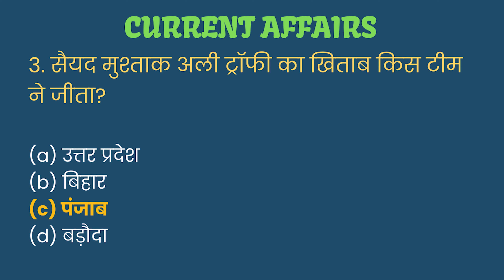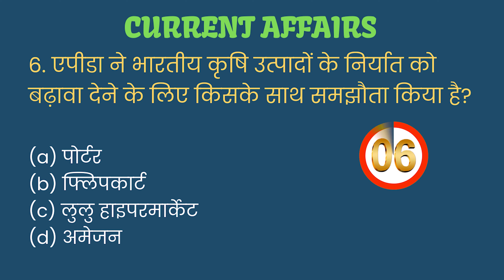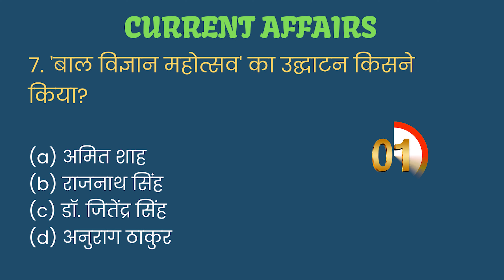7 November 2023 | Current Affairs | करेंट अफेयर्स | Daily Current Affairs | eduMate